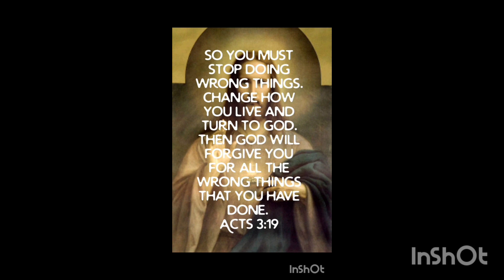Bible verse of the day. Jesus is blessing you today ❤️